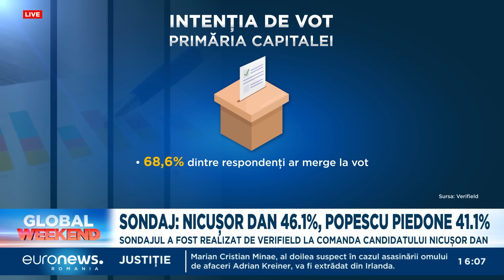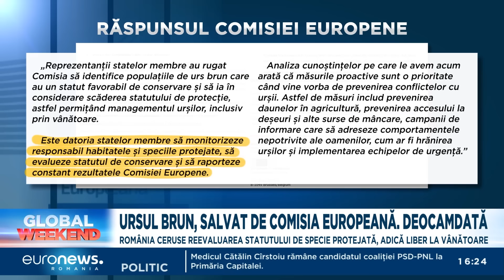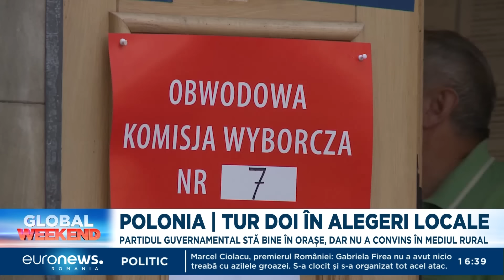Jurnal Euronews, ora 18, duminică, 21 aprilie